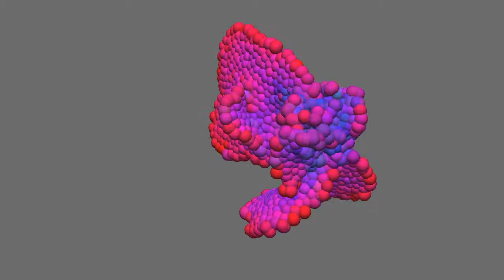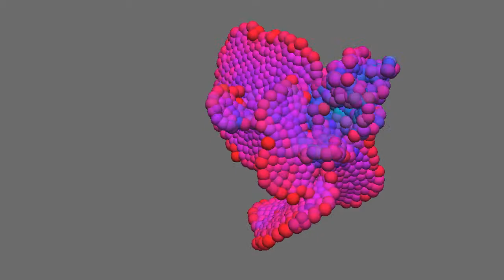At1 SimpleRules 03e GroupTarget